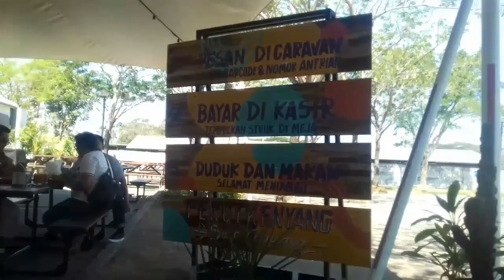Transisi vlog bagus | Video bocah Vlogger | Diaries | Vlog kecil di SURABAYA | Angga Conk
Video vlog anak lokal, gimana ya videonya bagus atau jelek?
Wahhh keren!. Bocah penerus bangsa ini juga bisa menghasilkan karya dari tangan mereka sendiri, Meskipun budget yang lebih dari cukup tersebut tidak untuk alasan tidak bisa!.

Indahnya kotaku, kota surabaya terkeren sepanjang masa.
Dalam video: Entah tau mau kemana saya pokonya jalan saja, akhirnya saya sepakat untuk menuju ke Citraland lalu jalan jalan dekat situ, yang pasti ke Foodjunction. Setelah itu makan dessert enak di Bewaffle surabaya.